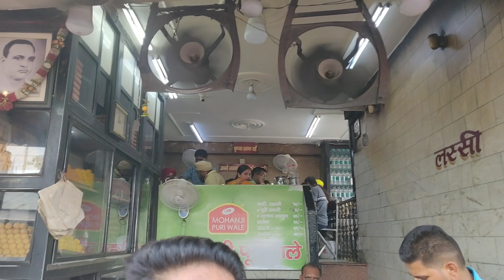Ganga Nahane ke Baad Kis kis Ne khayi Hai Ye Puri Aur Halwa | Haridwar Food Vlog| Mohan Ji Puri Wale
Mohan Ji Puri Wale or मोहन जी पूरी वाले is a famous shop near the pious Har ki pawdi. This place serves you best puri sabji, gulab jamun, and sooji ka halwa with raising and cashews in it.

Best time to visit this place is after taking bath in ganga as the body is tired and this amazingly prepared hot food serves your taste buds as well as your  body.

Location  : Mohan Ji Puri Wale
Near Police Chowki, Har Ki Pauri, Haridwar, Uttarakhand 249410
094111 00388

famous haridwar food
street food of haridwar
haridwar kaa mashoor khana
puri sabji in haridwar
best haridwar food